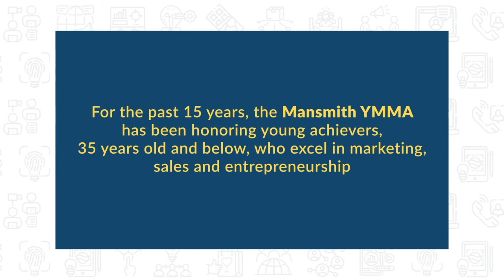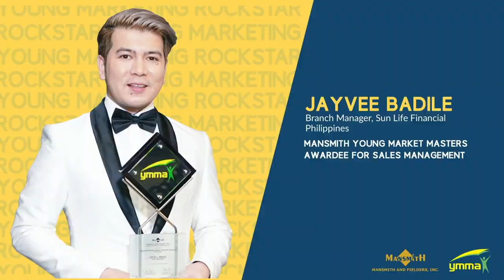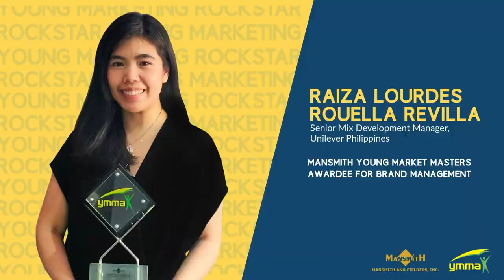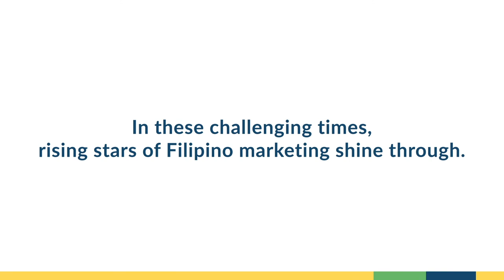15th Mansmith Young Market Masters Awardees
In these challenging times, rising stars of Filipino marketing shines through!

The MANSMITH YOUNG MARKET MASTERS AWARDS (Mansmith YMMA) is one of Mansmith and Fielders, Inc.’s advocacies, aimed at providing INSPIRATION by recognizing excellent Filipino marketers, sales managers and entrepreneurs as today’s role models.

This project seeks to honor young achievers, 35 years old and below, who excel in marketing, sales and entrepreneurship, and whose achievements encourage and inspire young people to be innovative entrepreneurs and outstanding brand builders. These individuals have proven they can make things happen by formulating and implementing responsive and creative marketing and sales strategies that change the way business is conducted in their fields.

The Mansmith YMMA is all about young men and women making their mark, young as they are. It is about promise becoming reality; with actual successes coming from talent in seeing possibilities and making them come true, in differentiating their brands, and finally creating value that brought their industry’s standards to the next higher level.